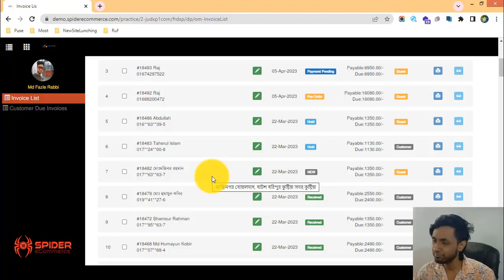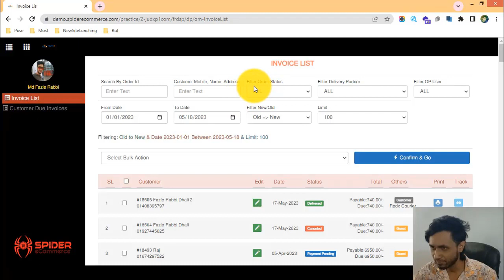14-প্রি-অর্ডার ম্যানেজমেন্ট শিখুন আপনার ই-কমার্স ওয়েবসাইট এর মাধ্যমে - eCommerce website bangla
14-প্রি-অর্ডার ম্যানেজমেন্ট শিখুন আপনার ই-কমার্স ওয়েবসাইট এর মাধ্যমে - eCommerce website bangla tutorial | Spider eCommerce website

14-Pre-Order Management of Your eCommerce Website - eCommerce website bangla tutorial | Order Management of Spider eCommerce Website

Welcome to our YouTube tutorial! In this video, we'll delve into the intriguing world of "Pre-Order Management" on your eCommerce website using the advanced Order Management system of Spider eCommerce.

🛍️ **Unlocking the Potential of Pre-Orders: A Comprehensive Guide**

The concept of "Pre-Orders" is a powerful strategy to generate buzz and anticipation around your products even before they are officially available. Spider eCommerce empowers you to handle pre-orders seamlessly.

🛍️ **Steps to Manage Pre-Orders:**

1. **Product Showcase:** Display upcoming products on your website with enticing descriptions, images, and features to pique customers' interest.
2. **Pre-Order Option:** Enable the pre-order option for these products, allowing customers to place orders in advance.
3. **Clear Communication:** Clearly indicate that the product is available for pre-order and mention the expected release or availability date.
4. **Payment Collection:** Depending on your policy, you can choose to collect partial or full payment for pre-orders upfront.
5. **Order Confirmation:** Upon placing a pre-order, customers should receive a confirmation email detailing the order and the estimated delivery timeline.
6. **Managing Expectations:** Keep customers informed about any changes in the release date or other relevant updates.
7. **Fulfillment Process:** Once the product is ready for shipping, transition the order status from "Pre-Order" to the appropriate status for processing.

Thank you for joining us for this tutorial! If you found this guide helpful, please give it a thumbs up, share it with fellow eCommerce enthusiasts, and subscribe to our channel for more insights into optimizing your eCommerce journey with Spider eCommerce.